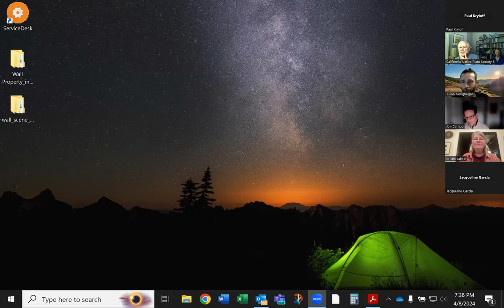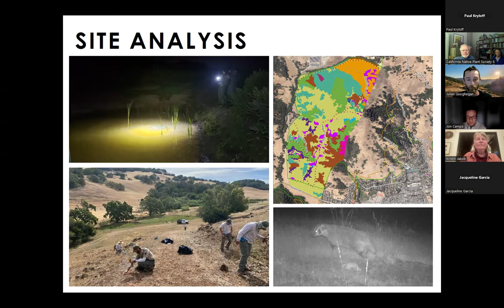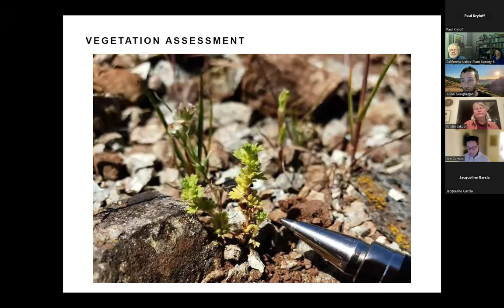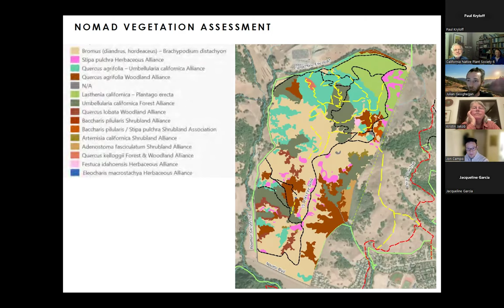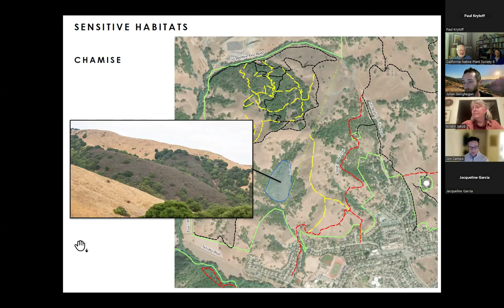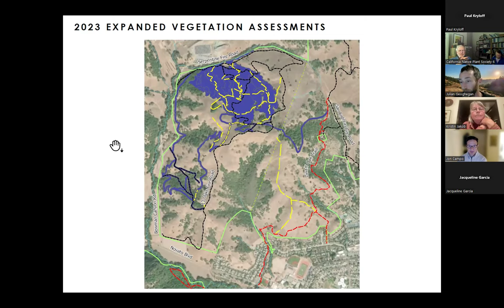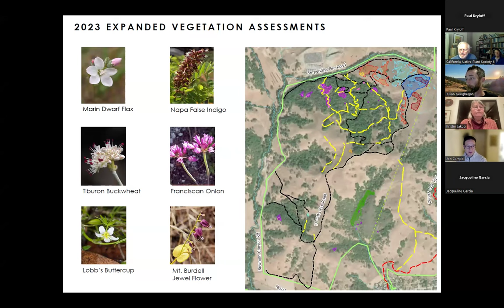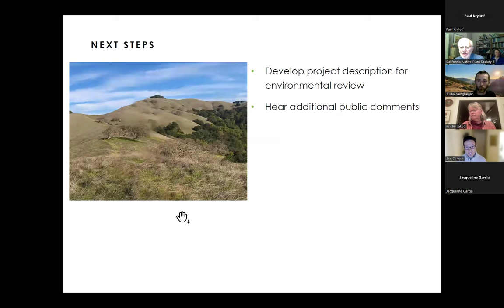Bowman Canyon PreserveBowman Canyon;: Julian Geoghegan, Vegetation Ecologist &Jon Campo 04/08/2024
Bowman Canyon Preserve
Bowman Canyon, a new acquisition to Mount Burdell Preserve
Speakers: Julian Geoghegan, Vegetation Ecologist and Jon Campo, Principal Natural Resources Planner for Marin County Parks

Bowman Canyon is a recently purchased addition to Mount Burdell Preserve on its western boundary. Jon and Julian will describe the Marin County Parks public access planning process for this 400-acre property. The presentation will highlight the existing conditions of the property, vegetation assessments, and thoughtful public access planning informed by numerous biological studies.